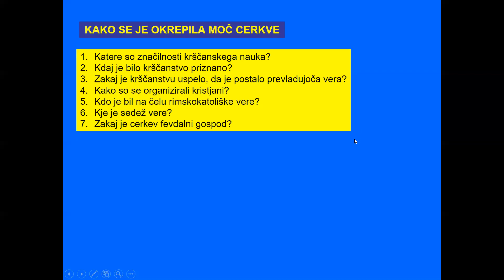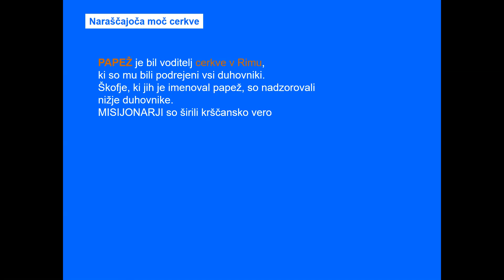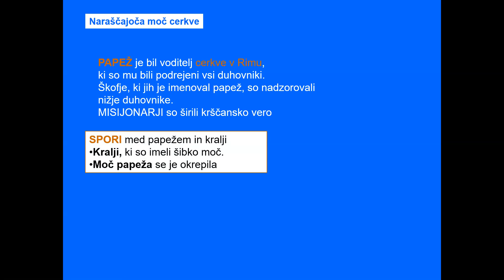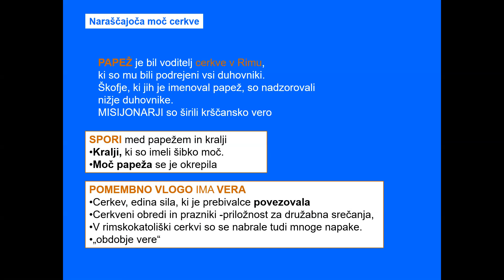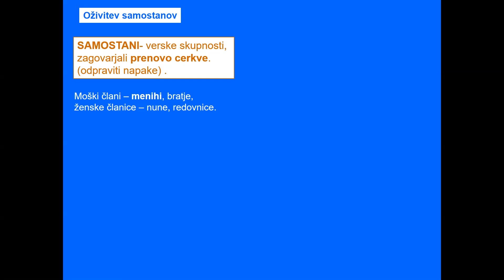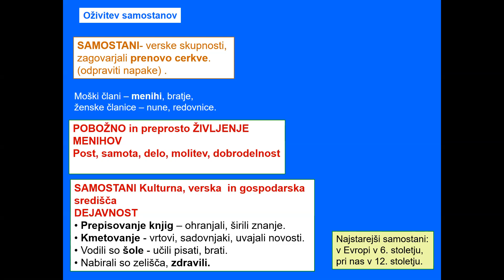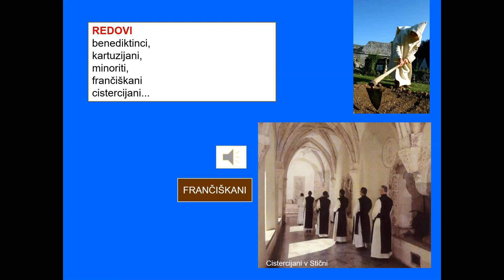KAKO SE JE OKREPILA MOČ CERKVE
Pouk na daljavo, Zgodovina, 7. razred, OŠ dr. Franja Žgeča Dornava, KAKO SE JE OKREPILA MOČ CERKVE